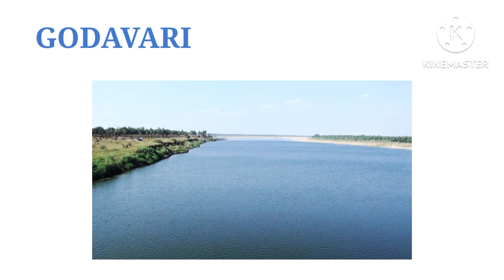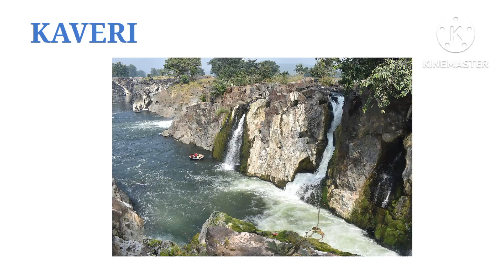RIVER BASINS OF INDIA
Ganga Indus Brahmaputra Luni kaveri krishna